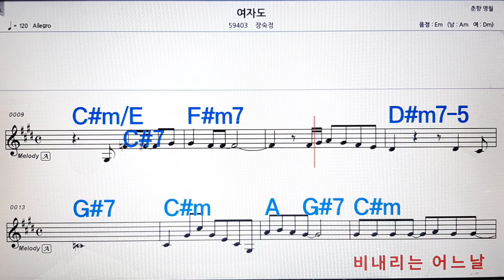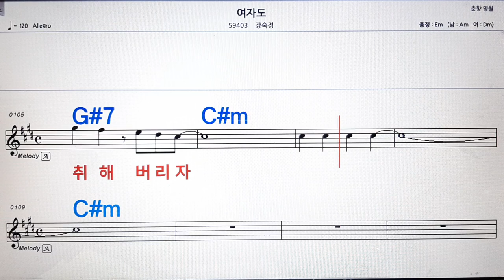여자도/장숙정💋노래방, 악보,반주, 가라오케 ,코드, 가사 .💖Karaoke, Sheet music ,Chord, Lyrics ,MR